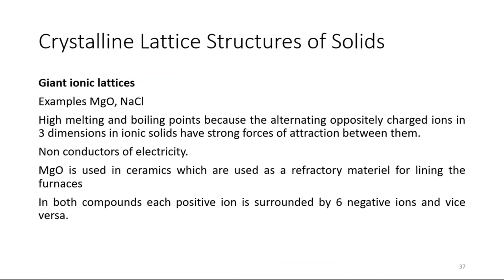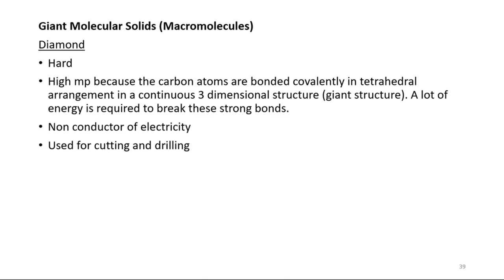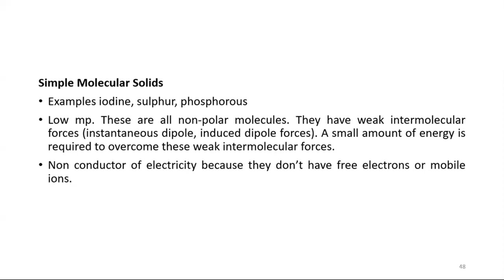States of Matter | Crystalline Structures